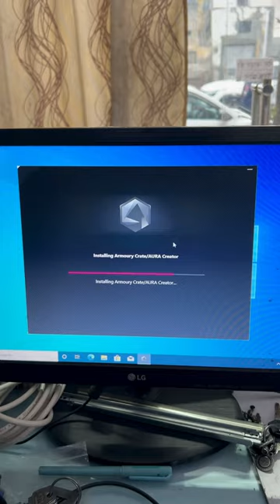Super Computer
How much should a new desktop computer cost?
Which computer is best for home use?
What is the cost of desktop?
नए डेस्कटॉप कंप्यूटर की कीमत कितनी होनी चाहिए?

New desktop computer price in india
computer price under 10,000
Assembled Desktop Computer price list
HP Desktop Computer price list

computer full set price
pc price in india
desktop computer set
cpu price under 5000
dell computer price